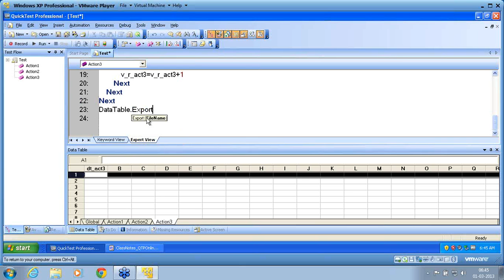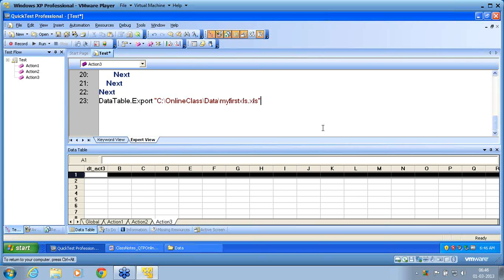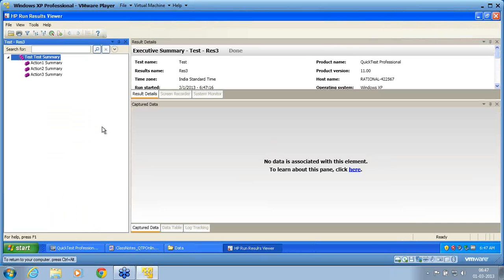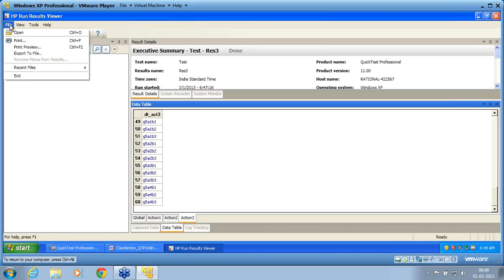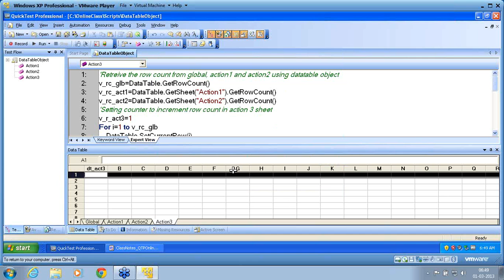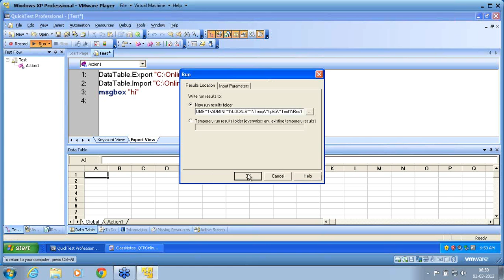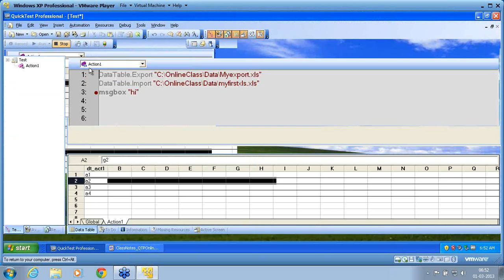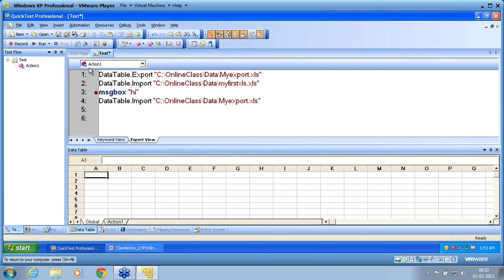QTP Part 57 Data table object part 2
Handle data table thru vbscript